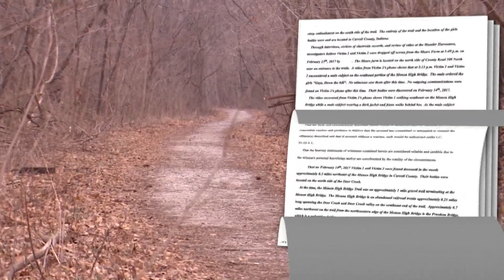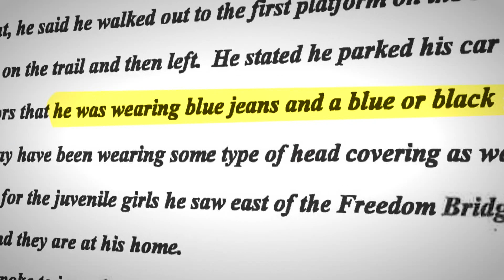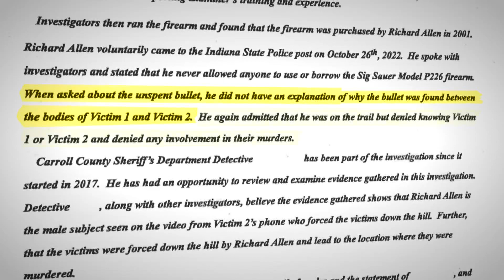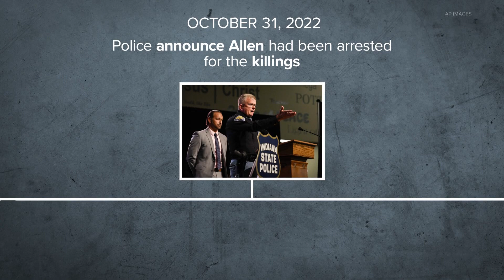Richard Allen Probable Cause Released | WTHR Full Coverage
Getting a look at the reasons why police arrested a Carroll County man in connection with the Delphi murders.

WTHR Channel 13 brings you thoughtful  storytelling from central Indiana. You can access our collection of compelling stories at WTHR.com and WTHR +. We deliver the best in breaking news, live video coverage, original journalism and segments from Indianapolis.